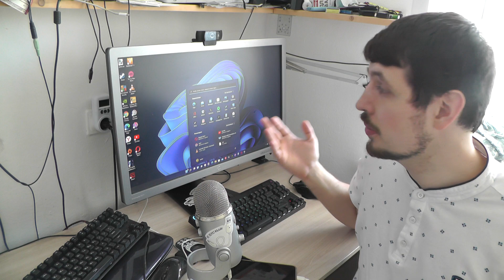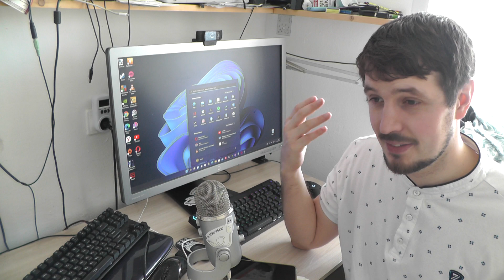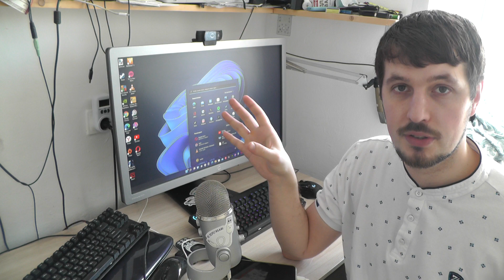Самый лучший способ починить Windows 10, если он тормозит !